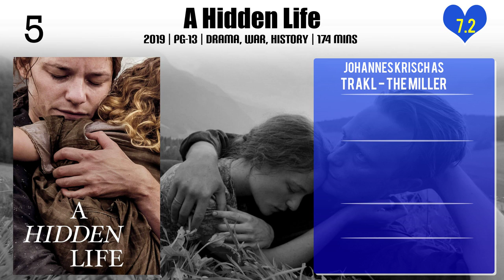Johannes Krisch Top 10 Movies of Johannes Krisch| Best 10 Movies of Johannes Krisch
Top 10 Movies of Johannes Krisch

Find the list of movies by Johannes Krisch you can find more information, movie trailers, posters, reviews, youtube links in below link.

Please Comment down your favorite movie of Johannes Krisch